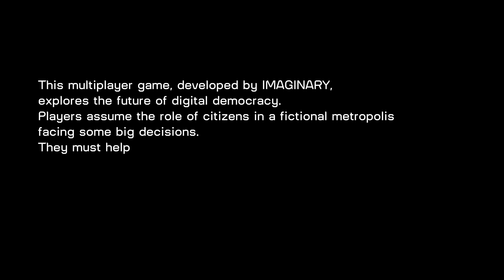Citizen Quest by Imaginary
In the Lab, a simulation game around the democracy of the future is in the process of being developed. Every few minutes, players have to make rush decisions about crucial issues. But who gets to have a say? And what digital technologies are involved? Get in touch if you’d like to join us for our games development workshops. Created by Imaginary.